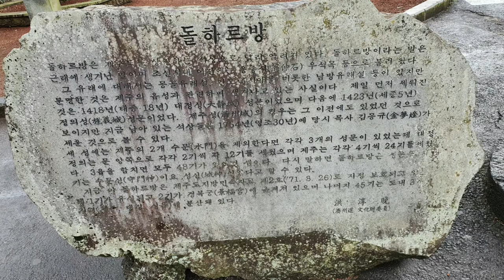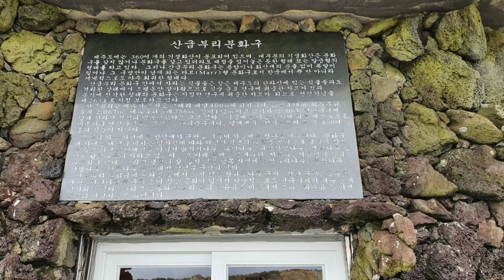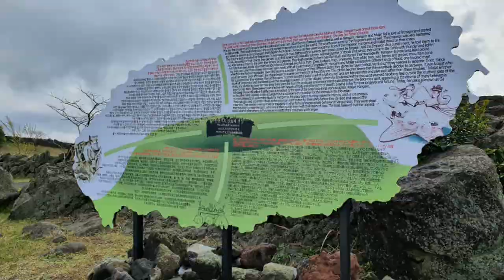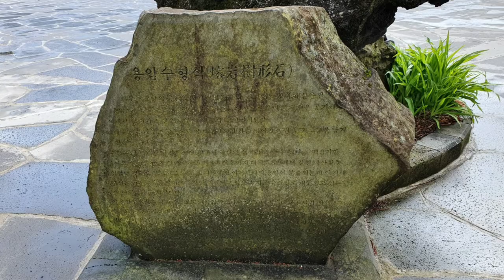산굼부리에 사슴이 있는가 확인하러 내가 분화구에 왔다왔어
제주도 산굼부리 여행